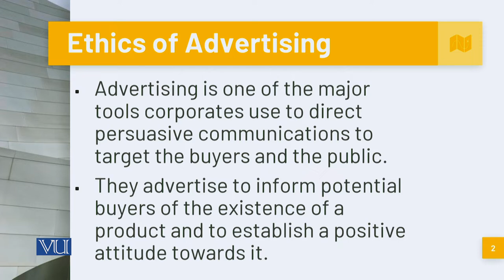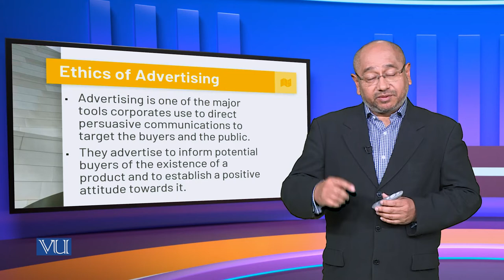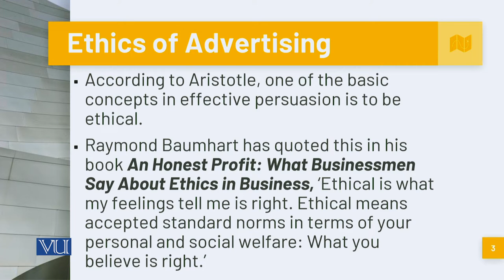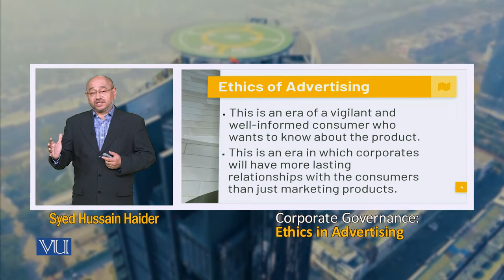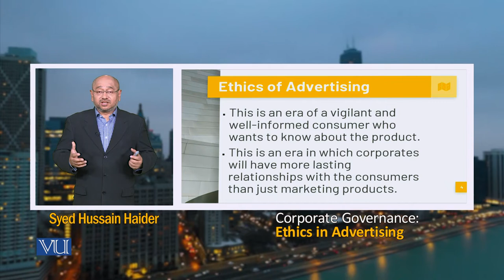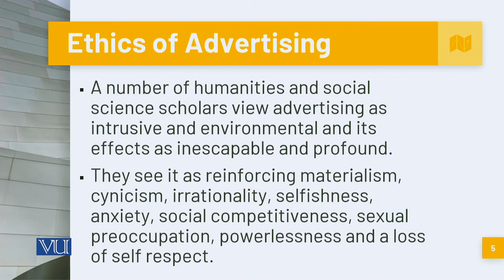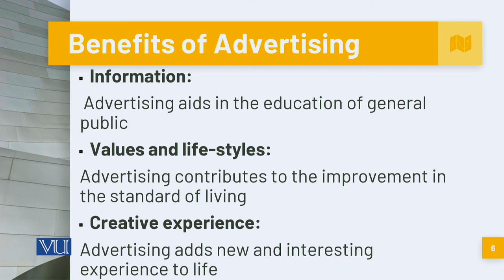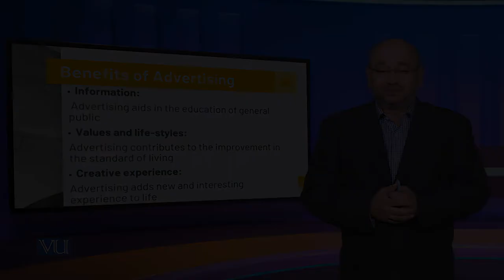Ethics in Advertising | Corporate Governance | MGT717_Topic146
Topic146: Ethics in Advertising,
By Syed Hussain Haider